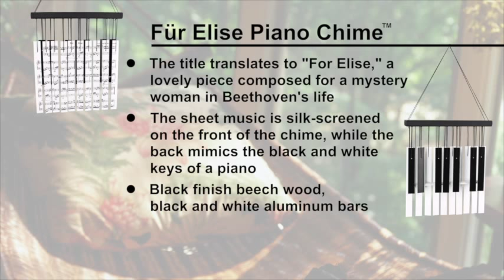Fur Elise Piano Chime by Woodstock Chimes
The musically-themed design of this chime commemorates one of Ludwig van Beethoven's most popular compositions, Für Elise - a lovely piece often played by beginning piano students throughout the world. Our Für Elise Piano Chime is a decorative tribute to this short light piece of music because it represents the first page of the score on one side and a keyboard on the other. The playful sound of this fun, wind-activated chime makes it a wonderful gift for all music lovers and its design will delight those who have studied piano.